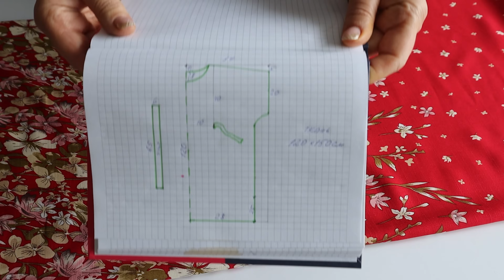Новый летний наряд, который будет очень удобно носить в жару. Подходит на любую фигуру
Главным женским нарядом всегда были платья. В летний сезон это самое то, свободно, везде поддувает и не так жарко. И не надо сложных облегающих фасонов, ничего не должно прилегать к телу.
Лучшим выбором ткани будет штапель. Яркий, красивый он может похвастаться хорошей воздухопроницаемостью. Легкий материал обеспечивает циркуляцию воздуха, что делает его идеальным для летних месяцев. После стирки платья быстро сохнут, поэтому удобны для пляжа.
Шить из такого материала одно удовольствие. Но перед раскроем ткань лучше замочить, постирать и прогладить. После этого ткань готова к применению.
На лето можно сшить простое удлиненное платье. Понадобится отрез размером 120х150 см. Фасон платья рассчитан на свободное облегание.
1) Приготовленную ткань свернула по стороне 120 см в 4 слоя и сделала выкройку по схеме. Здесь обхват бедер 112 см. Но, если выкройку раздвинуть посередине, то размер увеличится насколько надо.
Буду шить платье немного по-другому, чем обычно.
2) После раскроя полочку и спинку обметала на оверлоке со всех краев.
3) Из остатков ткани выкроила 4 пояска 65х6 см.
4) На полочке от плечевой точки вниз отложила 40 см (длина переда) и отметила 2 точки для поясков. Расстояние между ними 20 см. Пристрочила пояски.
5) То же самое сделала на спинке.
6) Прострочила плечевые швы и затем их разгладила.
7) Горловину отвернула на изнаночную сторону на 0,5 см. Проложила шов, отступив 1 мм от края.
8) Так же отвернула края пройм.
9) Прострочила боковые швы, не доходя по 25 см на разрезы.
С помощью завязок платье стягивается по бокам на желаемую ширину.
Так, шаг за шагом, можно сшить платье даже если у вас нет опыта.
Получился красивый летний наряд, который будет очень удобно носить в жару.